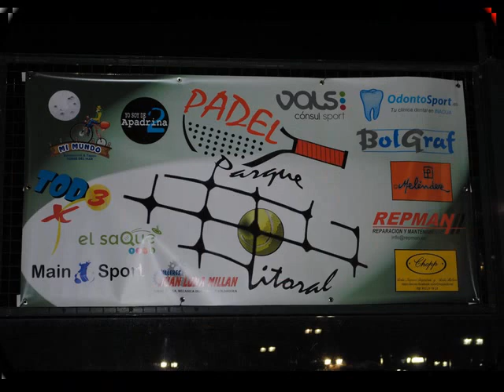"ARTÍCULOS DISEÑOS MELENDEZ" DISEÑOS PACO MELÉNDEZ TORRES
OBRAS REALIZADA CON ORDENADOR POR EL ARTISTA MALAGUEÑO PACO MELÉNDEZ TORRES.
ÞÅ©Ø M€LéND£Z [P] TORRES
ARTISTA AUTODIDACTA MALAGUEÑO
© Meléndez[P]